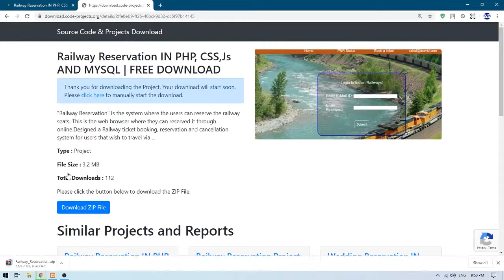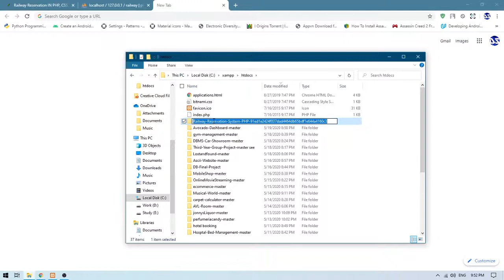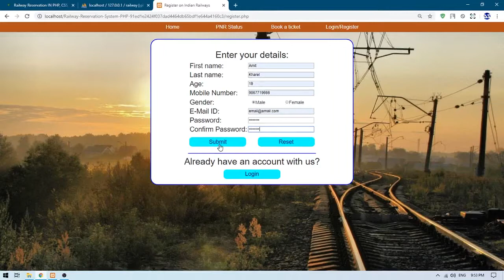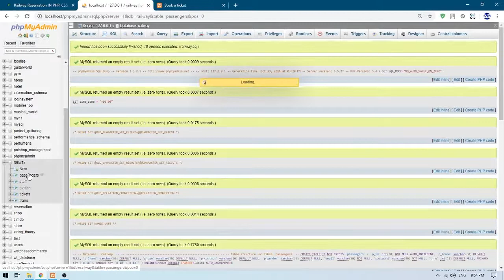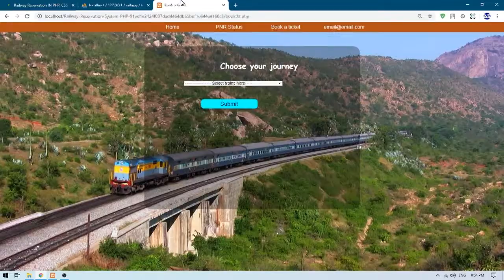RAILWAY RESERVATION IN PHP, CSS, JS, AND MYSQL | FREE DOWNLOAD